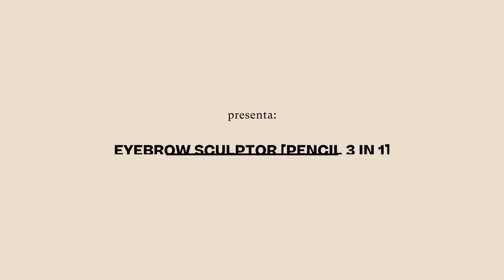Sensilis Eyebrow Sculptor Lápiz de cejas automático 3 en 1